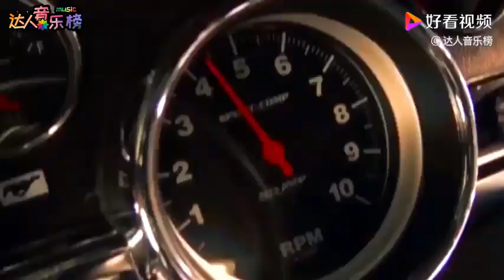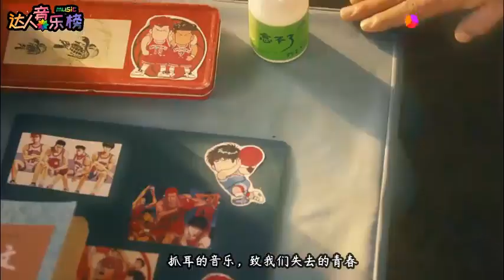经典舞曲再度升温，当年火遍大街小巷，熟悉的旋律唤起曾经的回忆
经典舞曲再度升温，当年火遍大街小巷，熟悉的旋律唤起曾经的回忆,本视频由达人音乐榜原创提供,49632次播放,好看视频是由百度团队打造的集内涵和颜值于一身的专业短视频聚合平台